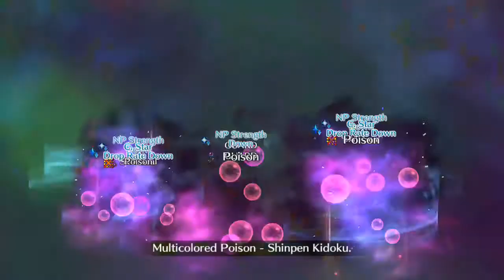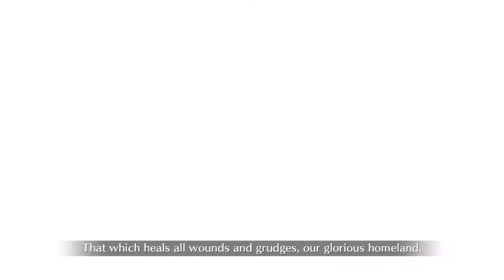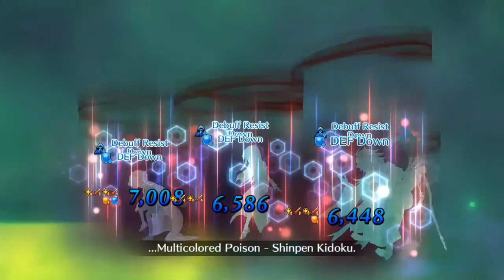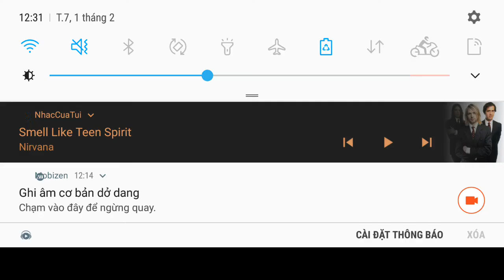Fgo- setsubun- boss floor 100- going all out